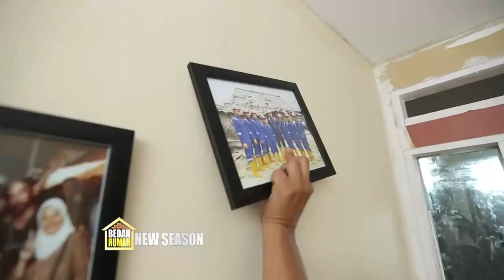Wah, Punya Banyak Fans! Pak Rakhmat Cuekin Ade Herlina & Asyik Foto-Foto! | BEDAH RUMAH EP 102 (3/3)